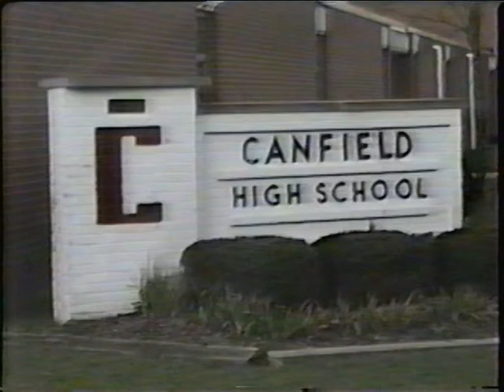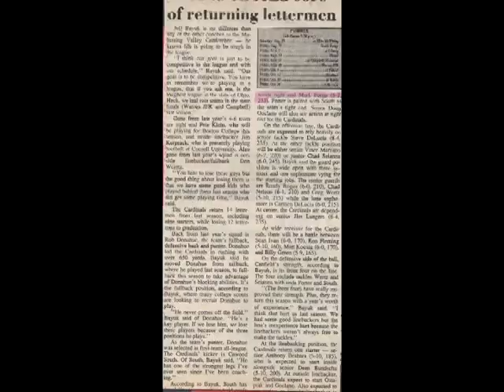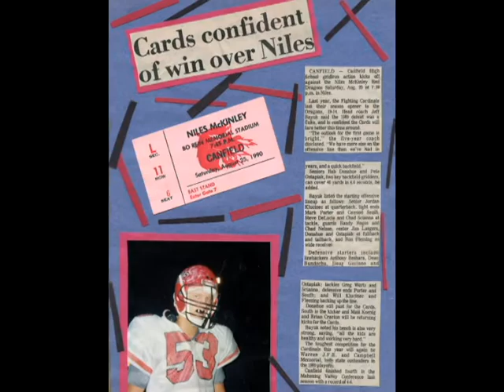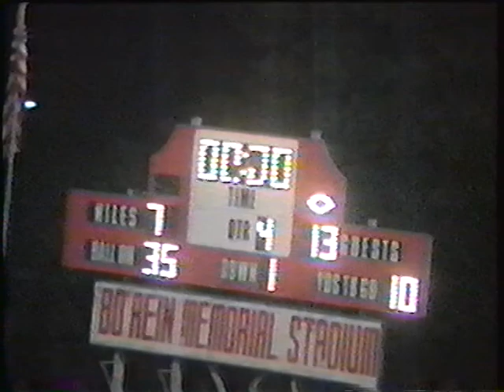1990 Canfield Cardinals Football Highlights PART01 Audio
1990 Canfield Cardinals Football Highlights  PART01 Audio